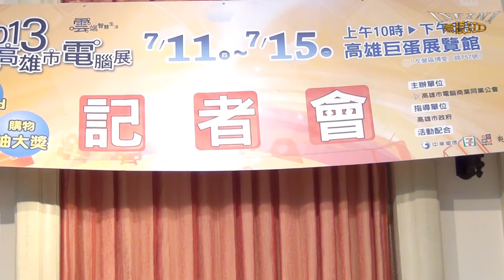理事長致詞(1080p)@2013高雄市電腦展記者會[無限HD] 🏆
本影片未開營利 南台灣暑假最大「2013高雄市電腦展」，於7/11-15在高雄巨蛋展覽館，一連五天盛大展出！想拍超辣吸睛的SG、想體驗最新的平板電腦、智慧手機、最夯的觸控筆電、最超值的３C產品，暑假來看電腦展，消暑又給力！讓您搶便宜、A好康！
【門票優惠資訊】本展需購票入場，全票票價一百元，民眾可至7-11指定門市、台塑指定加油站、新堀江購物中心、金橘眼鏡、生力美食、太師傅便當店、NEW HOUSE歐風新食館、新高橋藥局、志光補習班、學廬補習班，等各分店索取優惠券，持券購票可享半價優惠(數量有限送完為止)，索取條件依各店家規定；另外，民眾持學生證、教職員證、中華電信、台哥大、威寶、慶聯實體帳單購票可同享半價優惠，詳細優惠訊息及索票地點請上活動網站查詢。
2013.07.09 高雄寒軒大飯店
[無限HD:台灣第一的攝影師 & 流量第一的Youtube頻道 ,